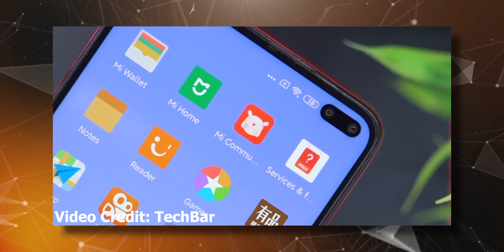Poco X2 Launch Date Officially Confirmed - Rebranded Redmi K30 - Hindi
Hey namashkr dosto aap sabhi ka swagat h Mr.V YouTube channel me. Aur aaj ki is video maine aapse baat ki h Poco X2 k baare m. Finally Officially Poco X2 ki existance ko company n confirm kr dia h aur iski official launch date b reveal kr di h. To ye sb aapko aaj is video me janne ko milne wala h.